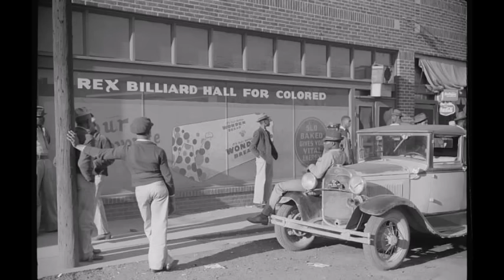This Is The Blues [ 17 ] ~ 1999 Part 2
Part 2
Enjoy , my friends !!!
Track List
Isaac Scott Rockin' Chair Blues 00:00
Aron Burton & Larry Burton The Woman I Met Out In The Rain 10:04
Aron Burton & Lurrie Bell I'll Play The Blues For You
17:13
Joe ''Guitar'' Hughes If You Want To See The Blues 21:46
Snooky Pryor Headed South 31:04
Rockin' ''Tabby'' Thomas Born Blues 36:48
Big Bill Morganfield Child Of Mercy 41:47
Phil Guy Lonesome Blues 46:47
Little Jimmy King Drownin' On My Dryland 54:04